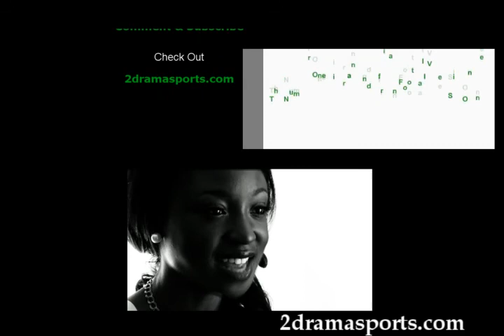Knaan Ft Banky W & M.I - Waving Flag Naija Remix (Official Naija Video)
presents Presents Nigeria 2010 World Cup Song - Knaan Ft Banky W & M.I (Unofficial) Video
enjoy clips of Nigeria 's 3 World Cup appearances goals and Nigerian fans repping Nigeria (Naija). Go Super Eagles Of Nigeria